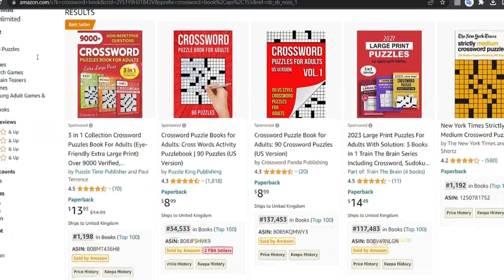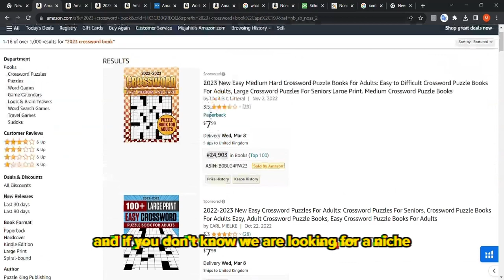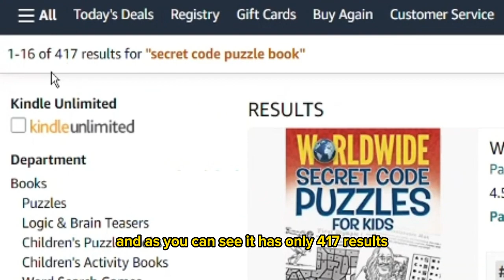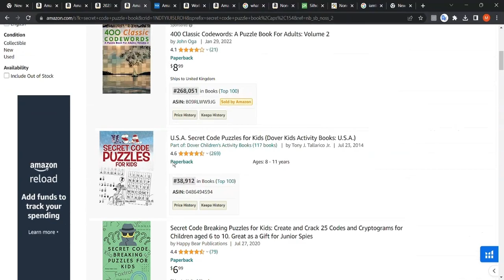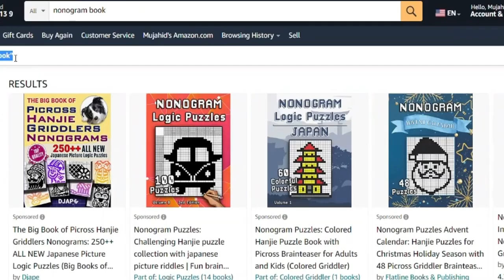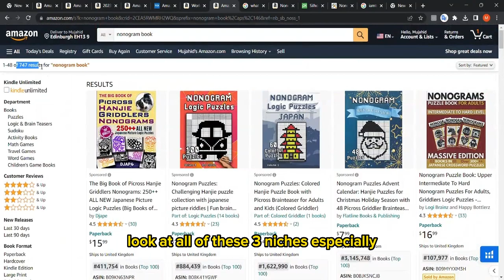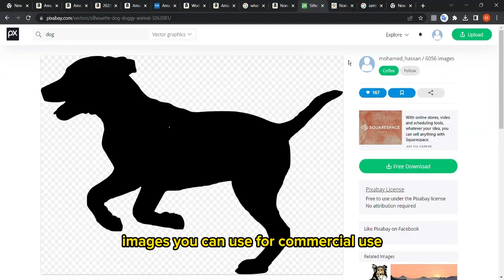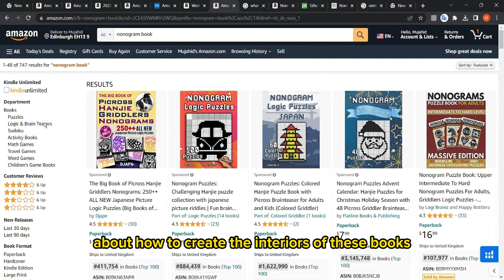Top 3 KDP No & Low Content Book Niches for 2023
Choosing the correct niche is essential to success in Amazon KDP with no content and low content publishing and making online sales. In this video, I give you my top 7 KDP niches for 2023 that have many sub-niches, keywords, and options to create your own online publishing business and brand.

🔍Struggling to Find the Perfect Niche for Amazon KDP?

🚀Ready to skyrocket your book sales on Amazon?